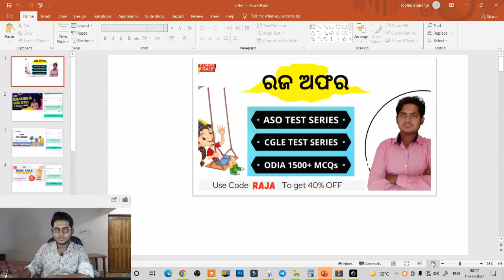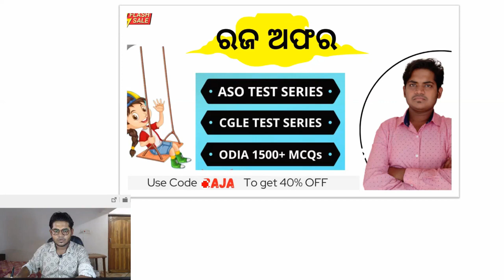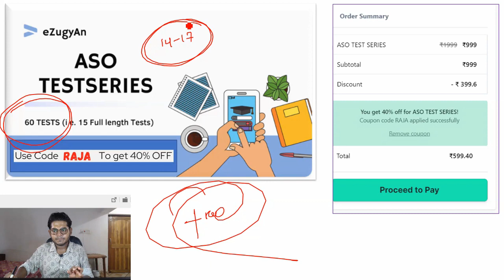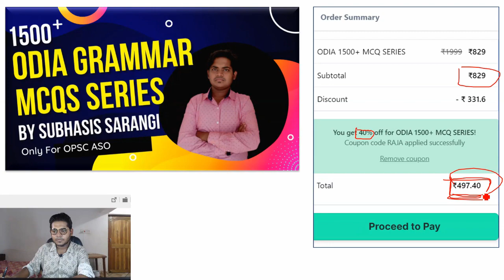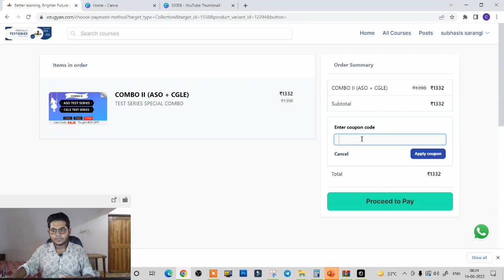Special Gift for you I Rajo Offer for OPSC ASO I eZugyAn I Mock Test for OPSC ASO